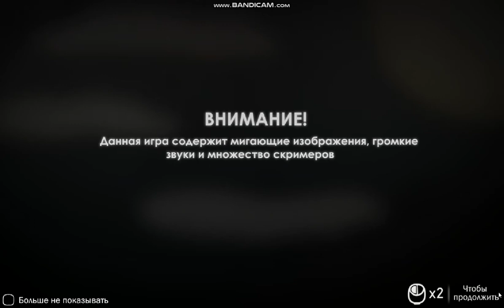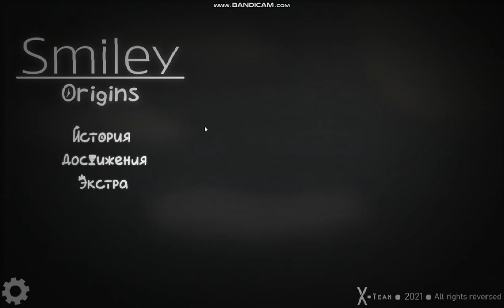Smiley Origins (night 1 пройдено) The final game Smiley